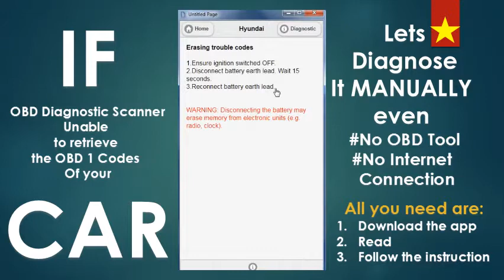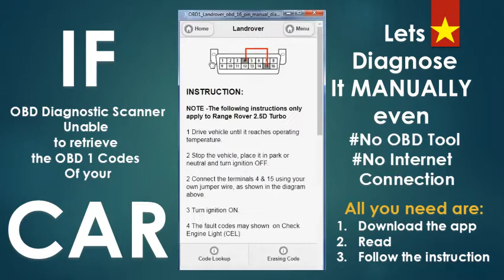NO 1 Android app for Automotive Mechanic